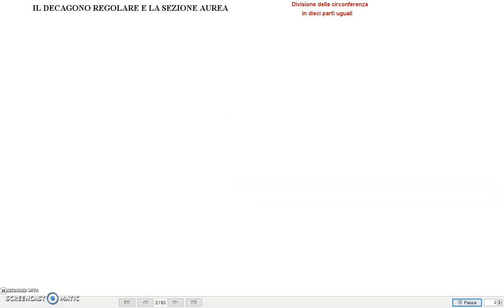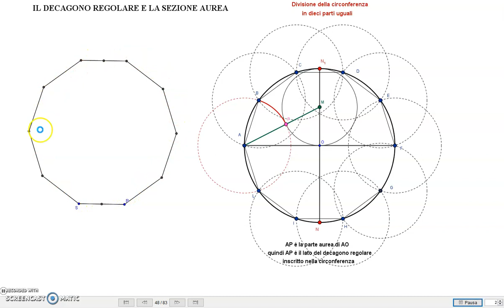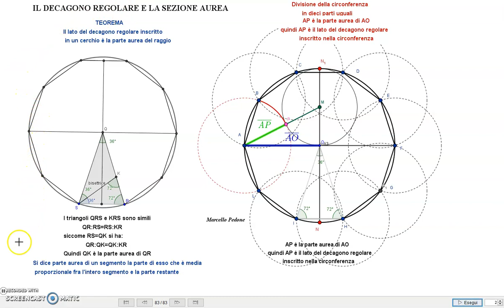IL DECAGONO REGOLARE E LA SEZIONE AUREA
TEOREMA
Il lato del decagono regolare inscritto
 in un cerchio è la parte aurea del raggio.
Costruzione con GeoGebra